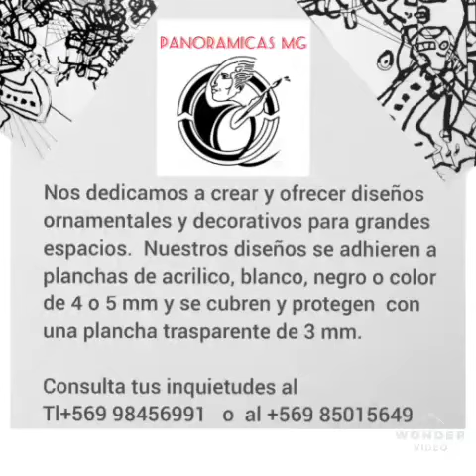OBRAS DE MARTÍN SORIA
ALGUNAS DE LAS PRODUCCIONES REALIZADAS POR  MARTÍN SORIA